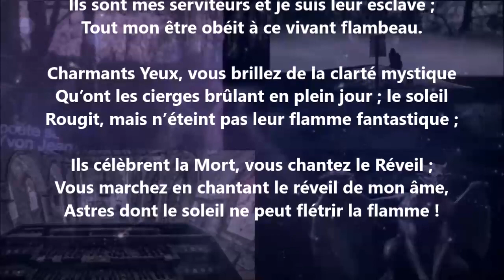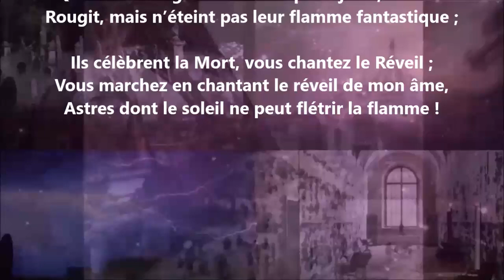Le flambeau vivant - Charles Baudelaire lu par Yvon Jean